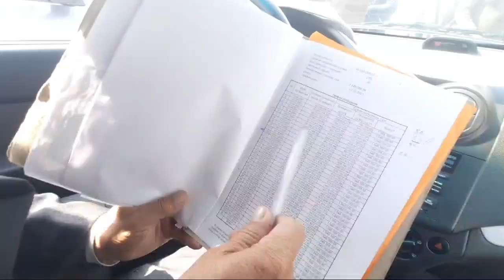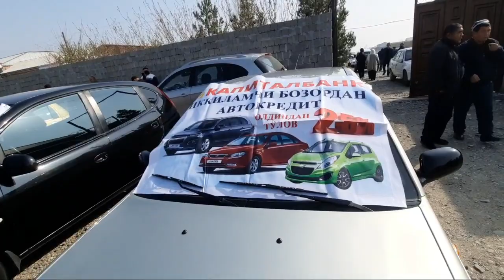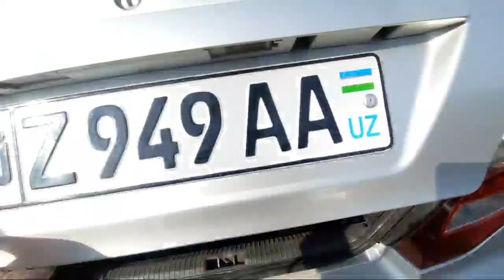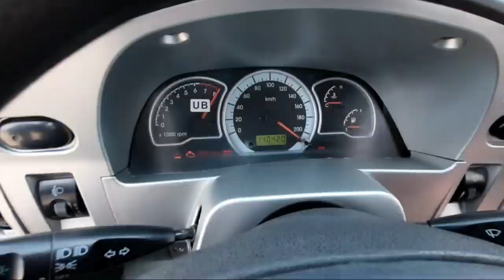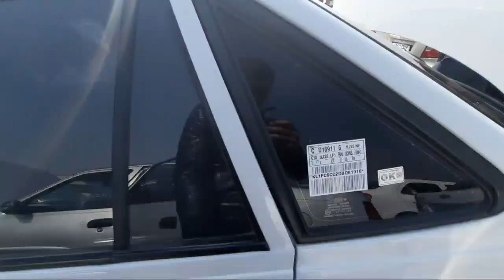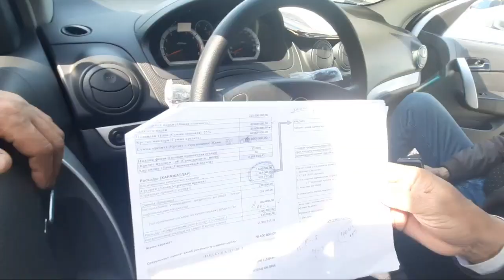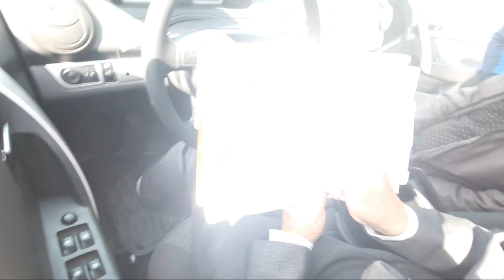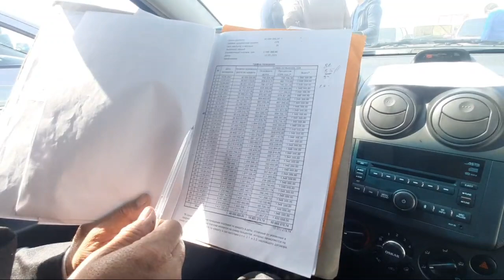25 MART QO'QON MASHINA BOZORIDA 4000 $LASETTI